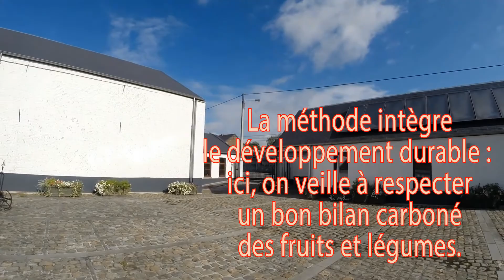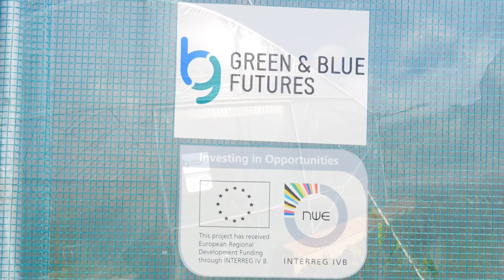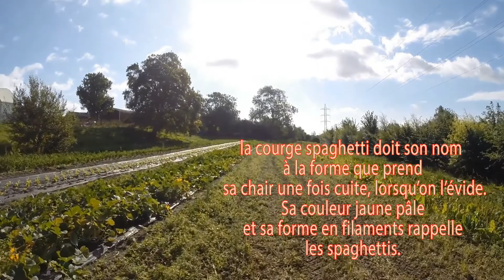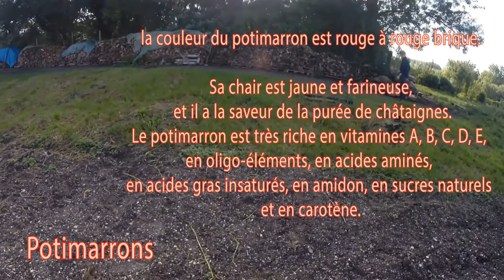Les balades de Bruno : la ferme Delsamme à Strépy (La Louvière)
Bruno Fischer visite la ferme Delsamme et nous ramène ses photos et vidéos ! Réalisation : Guy Vanderwalle. Musique libre : Bruno Sauty. Aout 2014.
La Ferme Delsamme est une Entreprise de Formation par le Travail qui dépend du CPAS de La Louvière.
Elle a pour objectif la réinsertion socioprofessionnelle de personnes connaissant des difficultés sociales, culturelles, familiales ou autres.
 Ferme Delsamme

Place de Strépy, 2

7110 Strépy-Bracquegnies